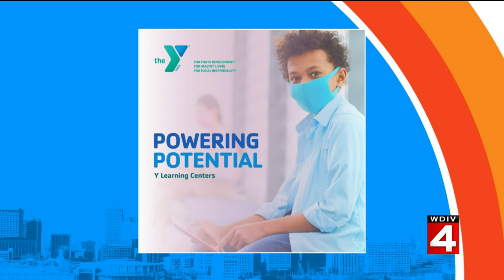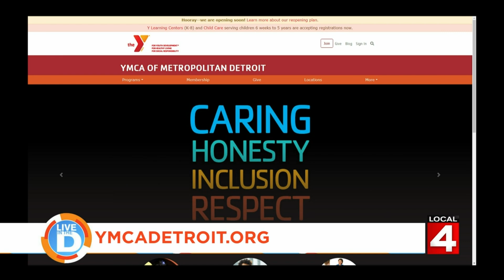YMCA Daycare on live in the D